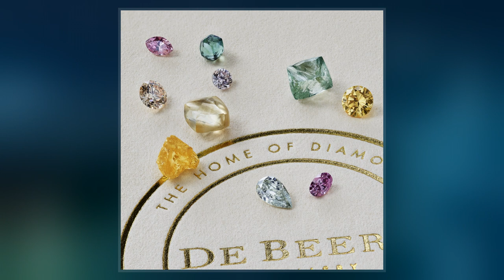De Beers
De Beers Group is an international corporation that specialises in diamond mining, diamond exploitation, diamond retail, diamond trading and industrial diamond manufacturing sectors. The company is active in open-pit, large-scale alluvial and coastal. It operates in 35 countries and mining takes place in Botswana, Namibia, South Africa, Canada and Australia.